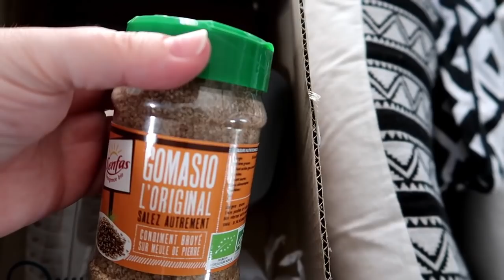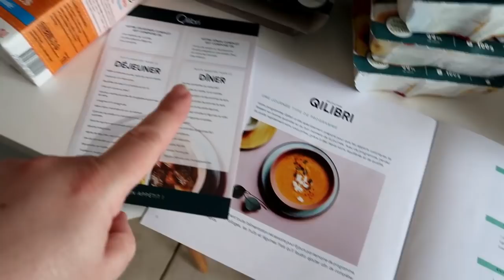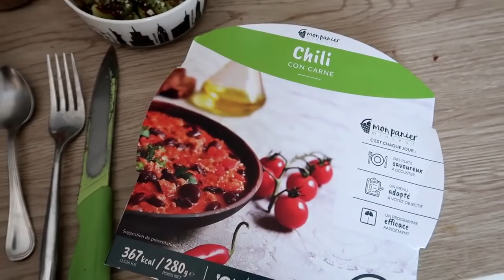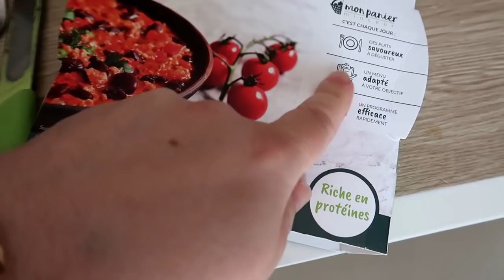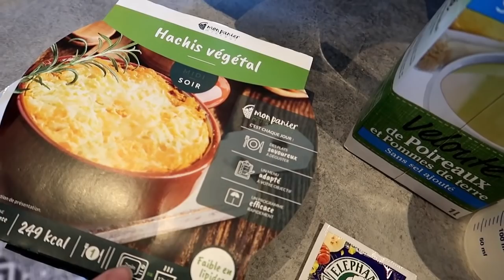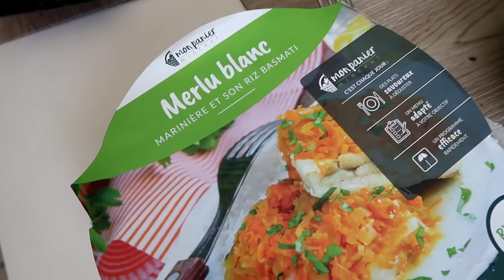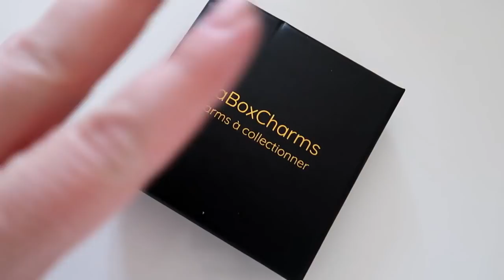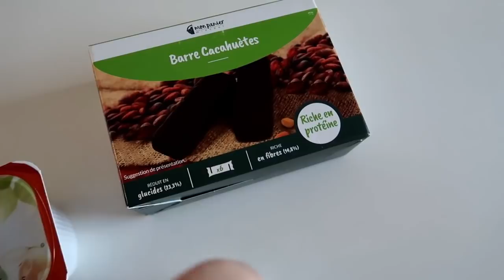VLOG: QILIBRI, MAKEUP PLEIN DE COULEUR, MA BOX CHARMS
✘ BON PLAN ✘
●IGRAAL : Avec mon lien, bénéficiez  de 5€ dès votre inscription :
3€ dans votre cagnotte et des milliers de codes promos